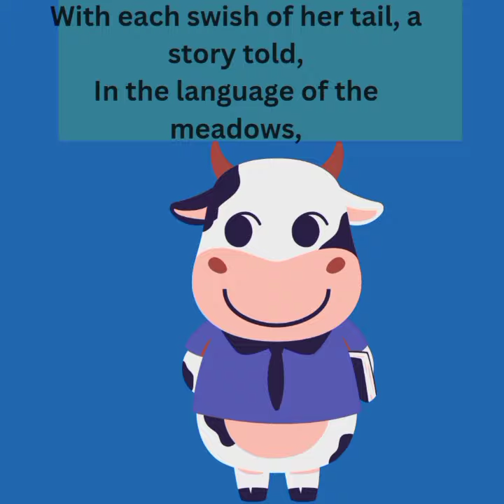The Poem [“Curious Cow 's and Meadow Adventure"] for Kids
In a meadow, the curious cow roams,
Through emerald grass, she freely combs.
Eyes wide, nose twitching, a playful advance,
A short poem in nature's rhythmic dance.

Stories
✨ Leo and Ella [Jungle Adventure] The Magical picnic with Friends

✨ The Kidz Story [Enchanted Bunny Birthday Feast]

✨: The Kidz Story [lion and Rabbit friendship]

✨ Kidz Story ["Ali and His Greedy Friend"]

✨ The Story of ["The Brave Adventures of Pompom: Jungle's Hero Against the Vampires”] for Kidz

✨ "The Crown of Harmony Leo's the Jungle adventure" | Kidz Stories | Animated Story

✨ "The Jungle's Guardian: Maya and the Spirit of the Wild” | Kidz Story |

✨ “Joey's Jungle Quest: Wishes Beneath the Enchanted Waterfall” | Kidz Story | Animation Story